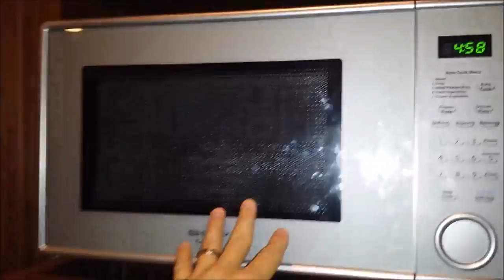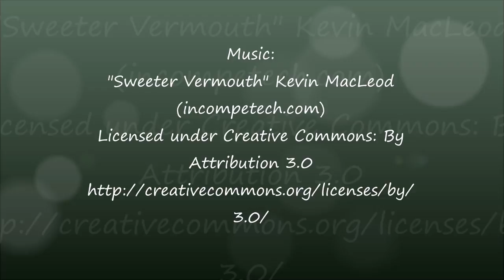Glass cutting jig - wine bottle edition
I wanted to learn to cut glass bottles for a future project. There were so many different ways people were demonstration their process of cutting. I came upon this process which I think works the best and is the easiest. Instead of buying a glass bottle cutting jig I decided to make one. I would love your input or answer any questions you may have.

Help support making at The Garage Engineer Workshop, by shopping through special Amazon.com links.  There is no additional cost to you when you make purchases and part of the sale allows The Garage Engineer to make more cool projects to share. See ‘TOOLS and MATERIALS LIST below.

✦TOOLS and MATERIALS LIST:✦
Your purchases through the Amazon links below does not add to the item’s cost, but helps continue the making at The Garage Engineer. And your help is much appreciated.

(Some items may be similar to what is being used in the video.)

Glass cutting tool (the do not make the one in the video any more. This tool can be modified for the jig.)

✦Shop tools✦
Astro LED Mag work light
Dielectric Grease
Spark Plug tester
Spark Plug wire copper core

Klein Self-adjusting wire stripper
Wire terminal with heat shrink
SK ¼” socket set
3M Super 33+ electrical tape

Bottle LDPE varity fo sizes
Fuel line
Marvel Mystery Oil
Long Reach Hose Grip Pliers
Permatex Ultra Grey RTV gasket maker
Knipex Diagonal/Side Cutters
RevMark variety pack markers
Rev mark Black marker

Delta Table Saw
Makita Compound Miter Saw
Weldbond Multipurpose Glue
Astro 450 Lumen LED Light

✦EVERYDAY CARRY✦
Leatherman - Skeletool Multitool
LUMINTOP ToolAAA flashlight
Keychain Pocket Clip
Stanley 12' tape measure

The best advice I can to give is ABC… “Always be Cutting”

The best advice I have to give is ABC… “Always be Cutting”